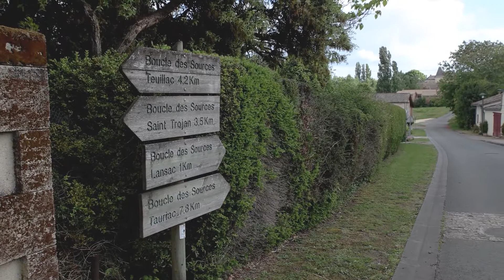Valérie Guinaudie Le Canton de l'Estuaire - La Gironde en commun départementales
Valérie Guinaudie
Élections départementales La  Gironde en commun avec Jean-Luc Gleyze